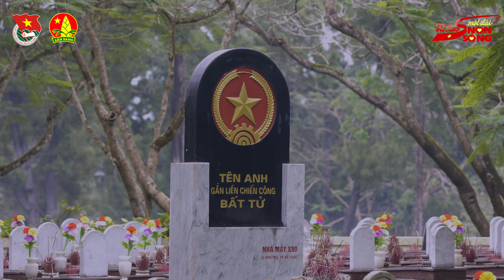Thi Video "HÄNH TRINH VAN DÄM NON SÖNG* Trần Thị Minh Anh - Đà Nẵng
- Trần Thị Minh Anh, học sinh lớp 4/8 , trường Tiểu học Thái Thị Bôi – Quận Cẩm Lệ - Thành phố Đà Nẵng.
- Hành trình vạn dặm non sông” năm học 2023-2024
hưởng ứng Cuộc vận động “Tự hào một dải non sông” do Trung ương Đoàn Thanh niên cộng sản Hồ Chí Minh phát động.
- Dân tộc ta đã trải qua hơn 4000 năm lịch sử dựng nước và giữ nước, dân tộc Việt Nam ta đã viết nên những trang sử vẻ vang với những chiến công chói lọi chống lại ách thống trị của giặc ngoại xâm. Góp phần vào trang sử hào hùng đấy, không thể không nhắc đến vùng đất cách mạng Quảng Trị.